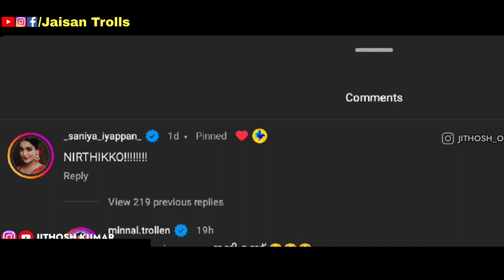"സാനിയ കമന്റ് ഇട്ടു!" | Alin Jose Perera troll | Jaisan trolls